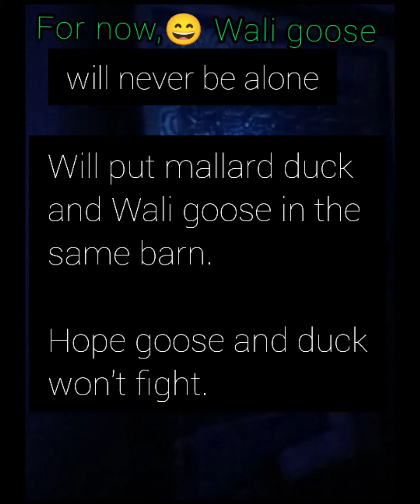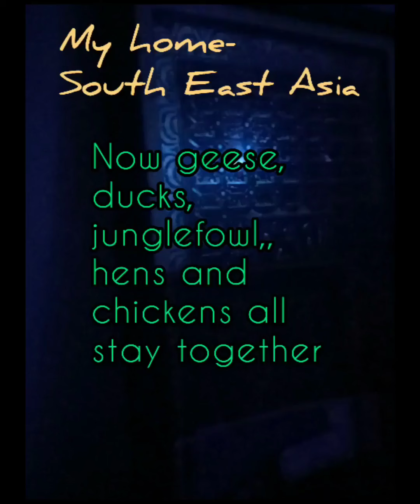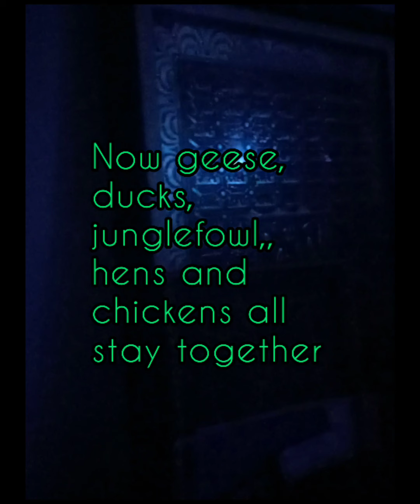The Geese having a floral bath. A moral story in Wonderland theme @My home-South East Asia.Ep4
The Goose That Laid Golden Egg Story.
as in#Aesop's Fables-the famous story on 'The Goose That Laid Golden Egg',a moral short story on patience,
#"Wonderland".
Mallard duck (animal)was a wild species.
The goose tried to drown a mallard duck,
Friendship between a GuardGoose(animal)and a Mallard Duck(animal) ,A moral story very much like 'The goose That Laid The Golden Egg story
# How to make Floral bath treat for Guard Goose That Laid Golden Egg.